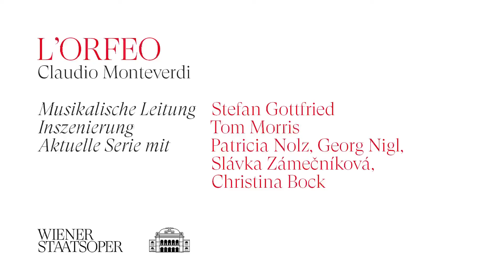Trailer »L'Orfeo«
Musikalische Leitung: Stefan Gottfried
Inszenierung: Tom Morris
Aktuelle Serie mit: Georg Nigl, Patricia Nolz, Slávka Zámečníková, Christina Bock
Jetzt Karten für nächste Termine sichern:
14./16./20./22. Oktober 2022